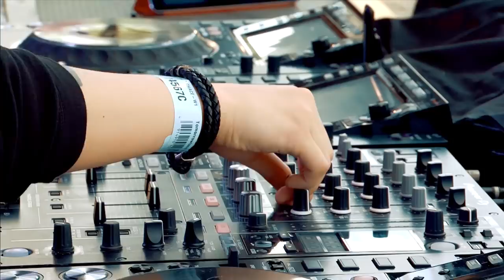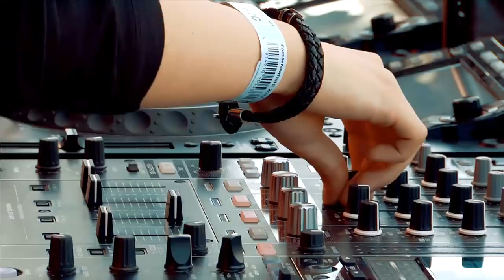Tomorrowland Belgium 2017 | Chace